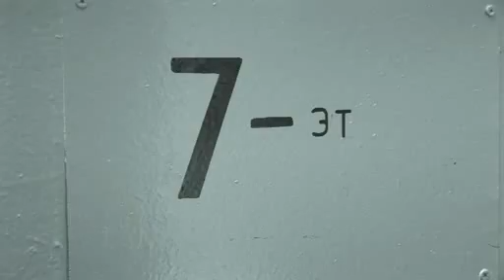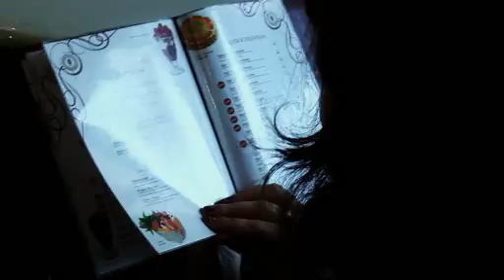Безумная история знакомства.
Безумная история знакомства (Love story). Оператор Александр и Сергей Павлов. Свадебная видеосъемка в Москве. Съемка "АПИК студия" - студия Александра Павлова и Сергея Павлова. videoagent.ru Пародия на савемомент